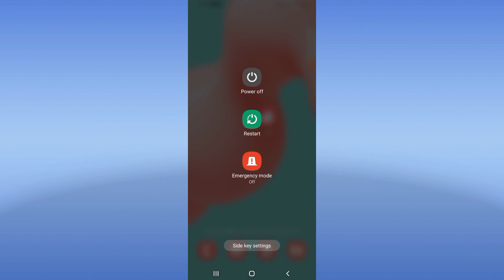How To Fix Tinder App Login Problem 2025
in this video we discuss :
How To Fix Tinder App Login Problem 2024